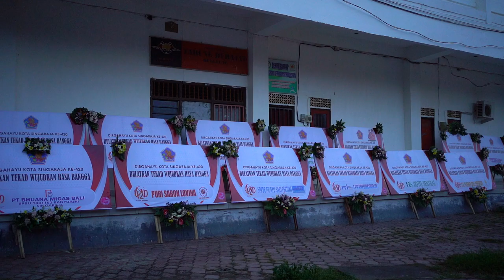PESTA KEMBANG API, SITUASI MALAM PEMBUKAAN SEMARAK HUT KOTA SINGARAJA KE 420